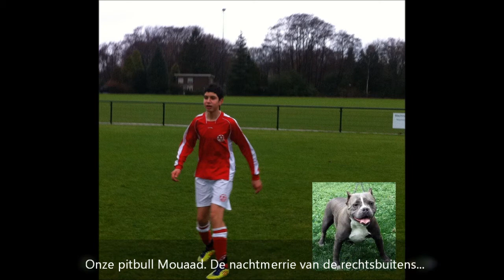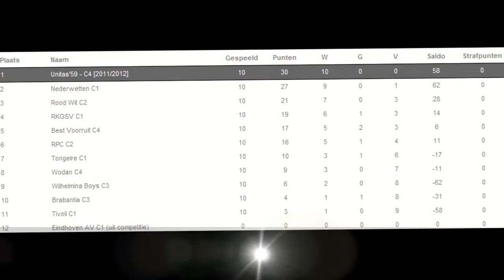2011 12 03: Tivoli C1 - Unitas'59 C4 [1-17]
kampioen najaar 2011 4ekl C81